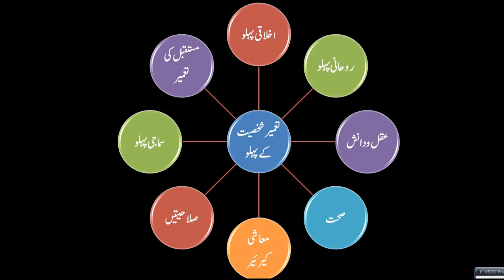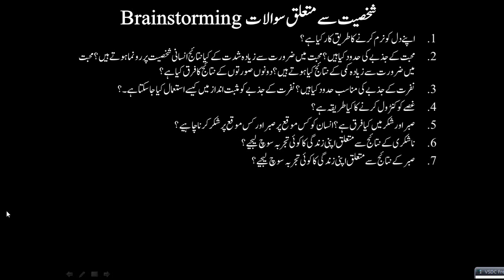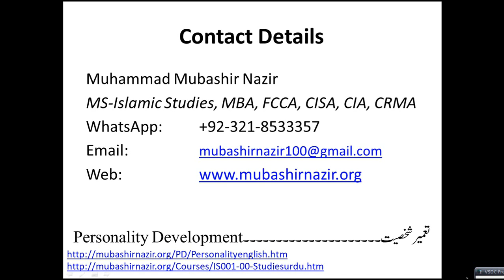Islamic Studies Program PD 009 Constructive Thought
2. Al-Baqarah Quranic Lecture 2 3.Al Imran Quranic Lecture 15 4.Surah An-Nisa 4 Quranic Lecture 22 5.Al-Maidah Quranic Lecture 37 HS01 Introduction about History HS02 Islamic Civilization History - Basics 1 HS13-Education During Life of Prophet Muhammad 609-632CE HS16-Political History of Companions of Prophet Muhammad 11-34 Hijri HS17-Political History of Companions of Prophet Muhammad 34-60 Hijri---655-680 CE HS39-History of Biology Chemistry Physics Psychology Sociology Economics 133-656H/750-1258CE HS44-History of Muslims in Sufism - Phase 3 - Public Marketing of Sufism- 350-656H & 961-1258CE HS45-History of Sects in Muslims & 1st & 2nd Movements 133-656H & 750-1258CE HS49-History of Crusades 489-69: 0H & 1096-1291CE HS50-History of Mangol War with Muslims 602-656H & 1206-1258CE HS55-Rise & Fall of Ottoman Empire 699-1342CE & 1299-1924CE HS57-Rise & Fall of South Asia India Empire 717-1526CE HS69-Reform Movements vs Anti Shariah 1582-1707 HS71-Overall Review of Modern Life, Political History & Start of Muslim Countries 1945-Today